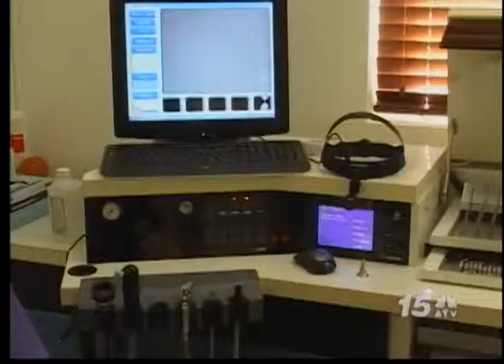Noticia Awe Nochi - Implante Coclear